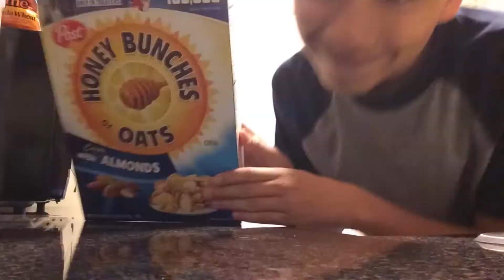Water Balloon Fight (Gone Wrong)